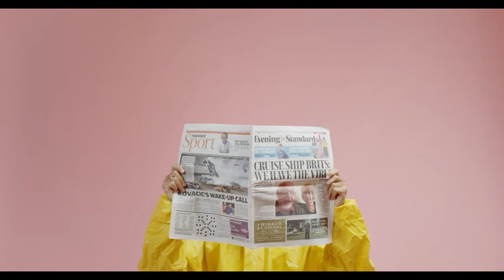БЕЛАРУСЬ и РОССИЯ В одной команде: Лукашенко заявил о прочном союзе с Путиным в политике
Лукашенко заявил о прочном союзе с Путиным в политике
Президент Белоруссии отметил, что и в хоккей с лидером России они играют в одной команде.
В одной команде: Лукашенко заявил о прочном союзе с Путиным в политике
Президент Белоруссии Александр Лукашенко заявил, что их с российским лидером Владимиром Путиным «намертво загнали» в одну команду в политике, сообщает ТАСС.
«Нас загнали уже намертво в одну команду», — процитировало агентство слова Лукашенко из интервью программе «Действующие лица» с Наилей Аскер-заде, фрагмент которого показали на телеканале «Россия-1».
Так президент Белоруссии ответил на вопрос, в одной ли он команде на политической арене с Владимиром Путиным.
Кроме того, Лукашенко отметил, что в хоккей они с Путиным также играют в одной команде.
«Путин не играет со мной в разных командах», — сказал лидер Белоруссии.